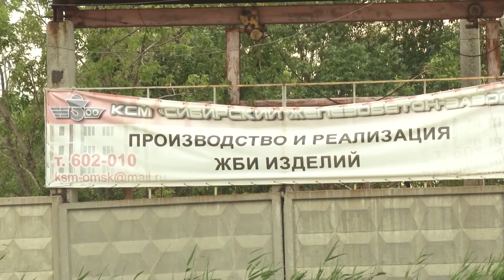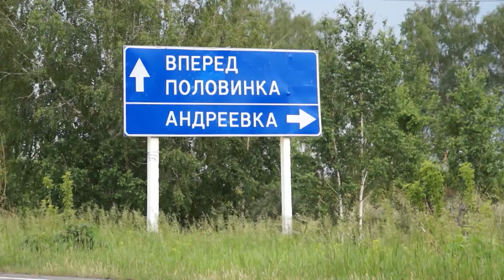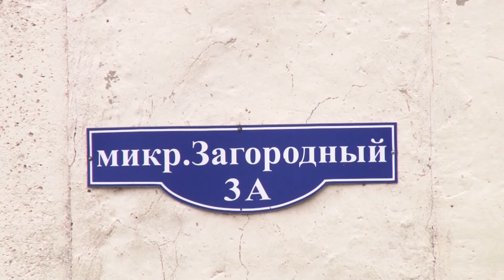Хроника дня. Народ против. 10.07.2017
Омские коммунисты в поселке Загородный провели пикет против строительства мусоросортировочного комплекса.